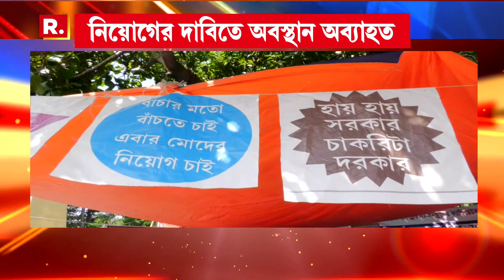Samik Bhattacharyya News | 'কবে পশ্চিমবঙ্গের মানুষ শিক্ষার অধিকার পাবে?', প্রশ্ন শমীক ভট্টাচার্যের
Samik Bhattacharyya News | আন্দোলনে অনড় ২০১৪-র টেট উর্ত্তীণ চাকরিপ্রার্থীরা। 'কবে পশ্চিমবঙ্গের মানুষ শিক্ষার অধিকার পাবে?', প্রশ্ন বিজেপি নেতা শমীক ভট্টাচার্যের

রিপাবলিক স্বাধীন।
রিপাবলিক নির্ভীক।
আপনিই রিপাবলিক।